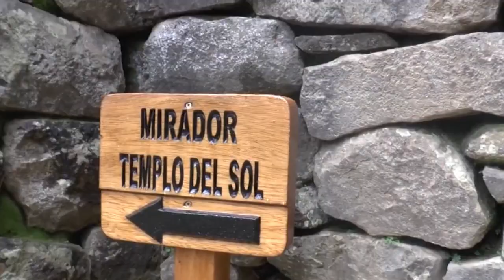10 Cosas que Debes Saber sobre Machu Picchu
En este video 10 Cosas que Debes Saber sobre Machu Picchu, se presenta una guía informativa para los futuros visitantes de Machu Picchu. A través de una narración cautivadora y visualmente atractiva, el video revela diez datos esenciales sobre esta icónica ciudadela inca. Prepararte para apreciar plenamente la majestuosidad y el misterio de Machu Picchu antes de su visita.